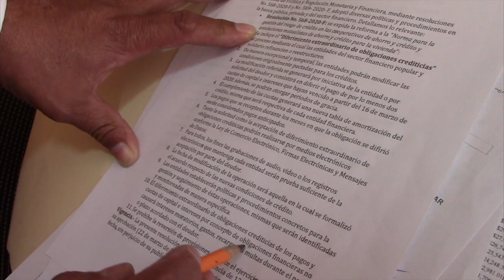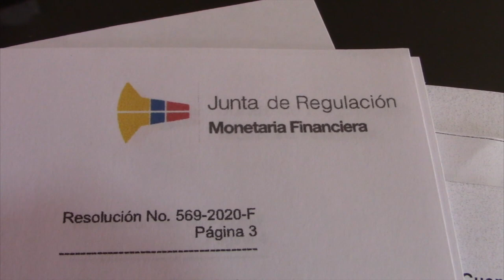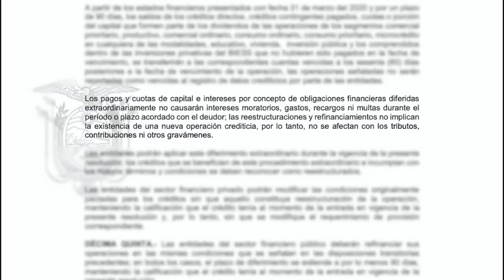Denuncias de cobros indebidos por créditos durante la emergencia no tendrían base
Muchos ciudadanos durante las últimas semanas han reclamado que, en las instituciones financieras no se ha cumplido la resolución gubernamental que extendió por tres meses el plazo para cumplir los créditos. La ingeniera Martha Cobos, Gerente General de la Cooperativa de Ahorro y Crédito Señor de Girón, explica las razones por las cuales habría una mala interpretación de la resolución.